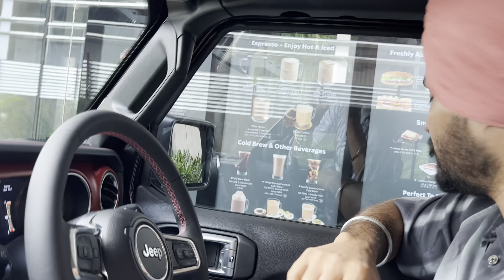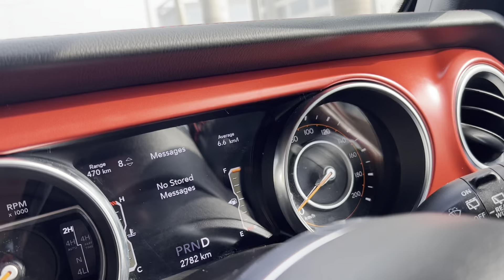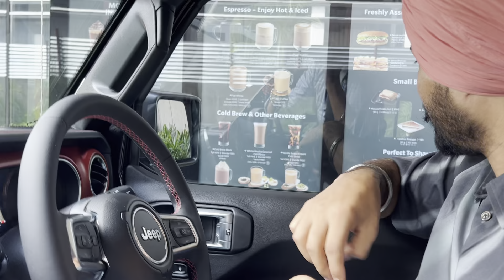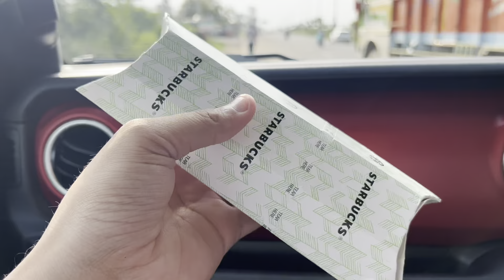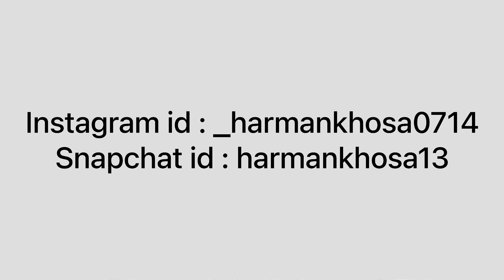Bebe Harman Nal Hoyi Gusse 🥲🥺| Harman khosa